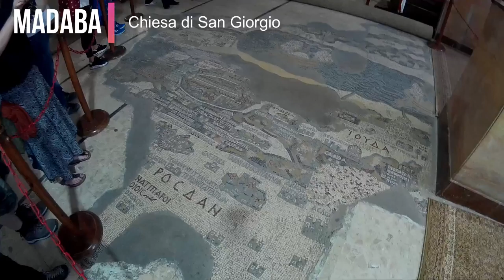2019 Giordania - Francesco e Assunta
Aprile/Maggio 2019 Tour della Giordania